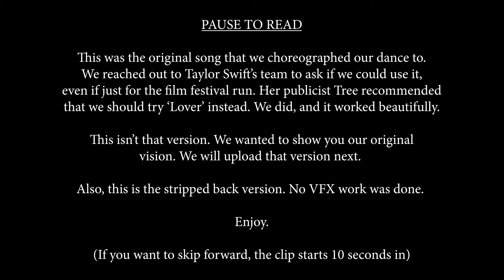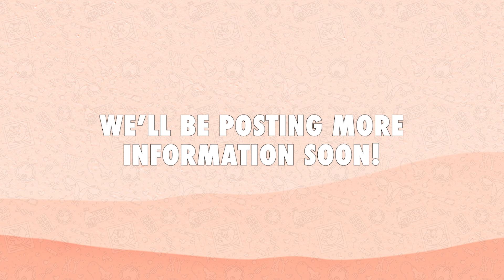"From A to Q" - Original dance choreography to "Dress" by Taylor Swift | Lesbian | Queer | LGBTQ+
'We wanted to release what we really wanted to make all along.

Let us know what you think and we hope you enjoy :)

Follow our new films Instagram to keep updated about the upcoming "You and Me makes Three"

'DRESS'
Performed by Taylor Swift
Written by Jack Antonoff, Taylor Swift
Produced by Jack Antonoff, Taylor Swift
Source: Big Machine Records, LLC, Sony Music Publishing

'STACKING CHAIRS'
Performed by Middle Kids
Written by Hannah Cameron
Produced by Lars Stalfors, Tim Fitz
Source: Lucky Number